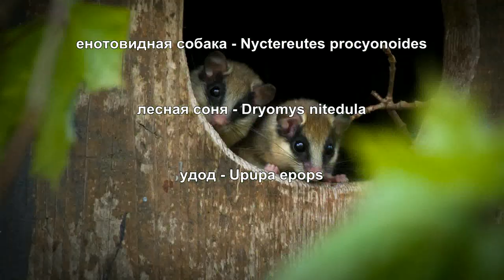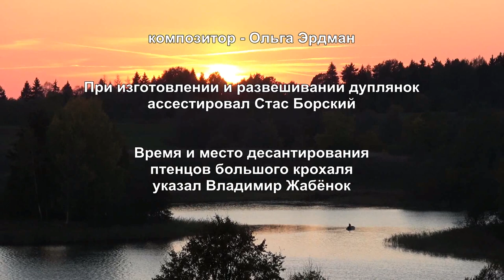Дуплогнёздники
Фильм посвящён птицам, гнездящимся в дуплах. И некоторым проблемам, с которыми сталкиваются дуплогнёздники. Ведь под вырубку, в первую очередь, попадают старые дуплистые деревья. В фильме - все виды дятлов, обитающие в Беларуси, кое-кто из сов и уток (и маленькие утята, выпрыгивающие из дупла). А ещё садовые горихвостки, синицы, удоды и лесные сони (но это уже не птицы). И другие обитатели Белорусского Поозерья - именно там были сняты все сюжеты для фильма.
Фильм снят в рамках нашего проекта "Экскурсии с фотографом-следопытом".